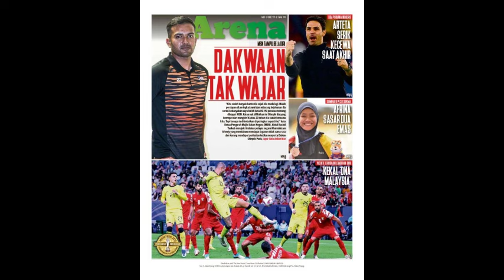Harian Metro 17 Ogos 2024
Antara berita utama Harian Metro 17 Ogos 2024. Dapatkan akhbar di kedai, hari ini.